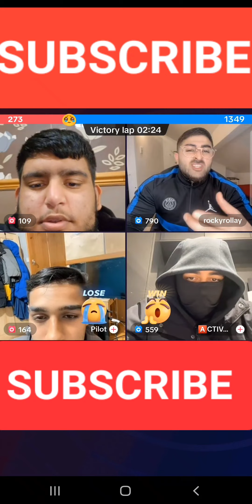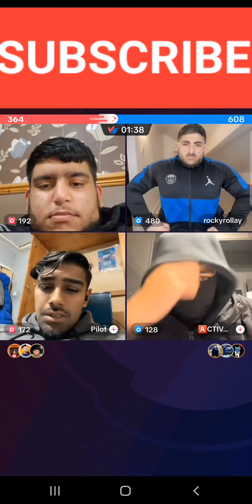TIKTOKER'S ROCKY ROLLAY VS PILOT